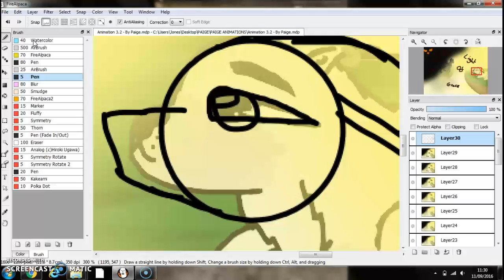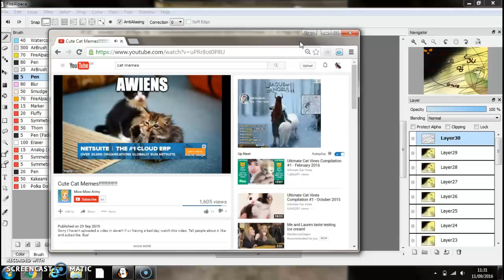My Problems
CAT MEMES!